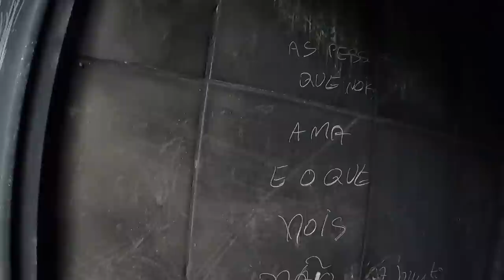TINHA ALGUEM NOS VIGIANDO NESSA LENDA